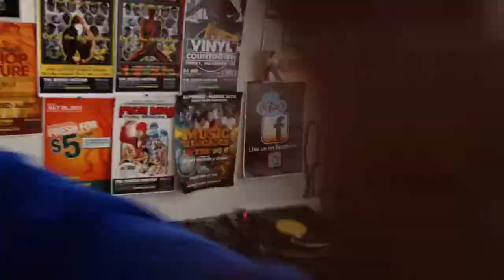DJ Bee Warmup | 11.04.2013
Found these DJ Rectangle Ultimate Battle Weapon Records digging for the 11/01 Vinyl Countdown party